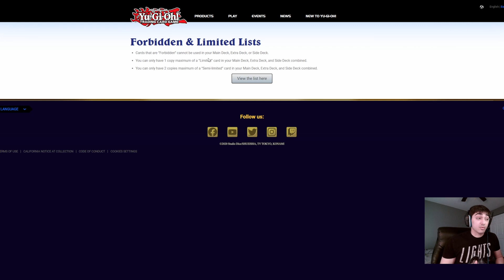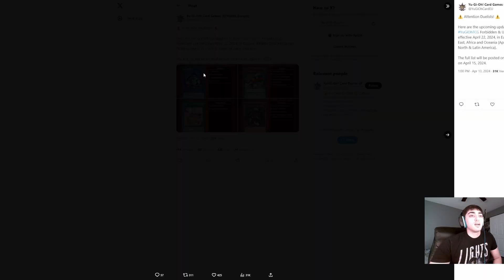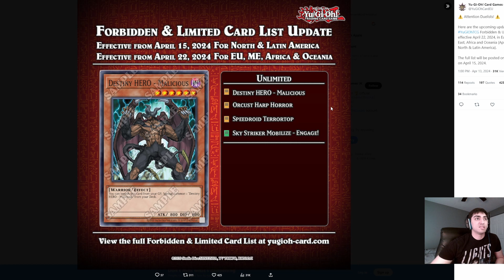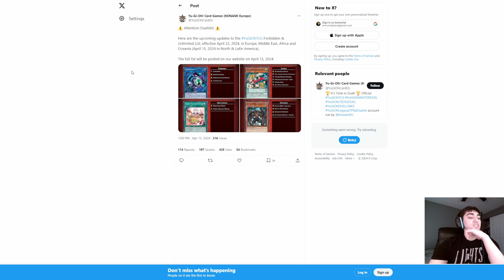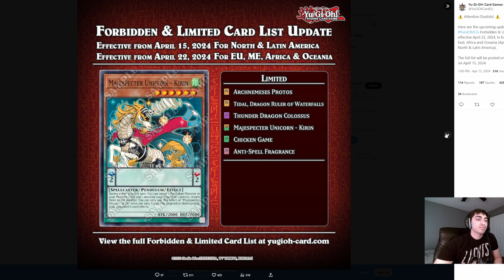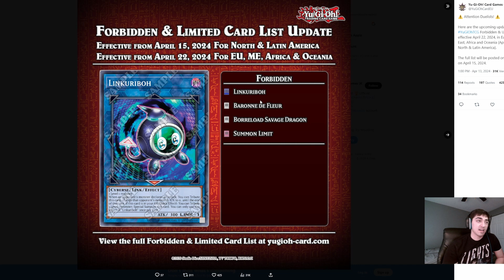LIVE!!! April 2024 BANLIST REACTION!!!